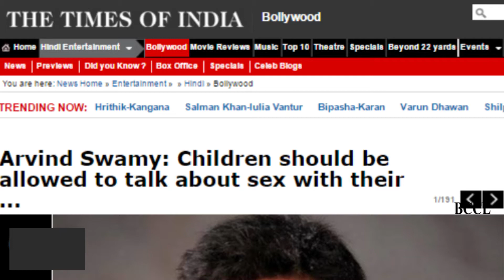Arvind Swamy: Children should be allowed to talk about sex with their parents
Remember Arvind Swamy who made a million women go weak in their knees back in the '90s with his Bollywood debut 'Roja' and later, with 'Bombay?' The actor went on a very long sabbatical only to return this year with a slice-of-life, father-son drama, 'Dear Dad'. The film talks about an emotional father-son bond, and Arvind feels that in real life too, parents should have healthy conversation about everything with their kids, including sex. "It's just that while talking to kids, you have to structure it well. Whether it's sex or biology or anything else, you should always have a two-way communication with your children. They should be allowed to ask questions and you should always be available to solve them," says Arvind and further adds that he was only 21 when he started out as an actor in south and was too young to deal with stardom. " At that age, I wasn't prepared for stardom and the attention that comes along with it. In real life also, I am a very private person."